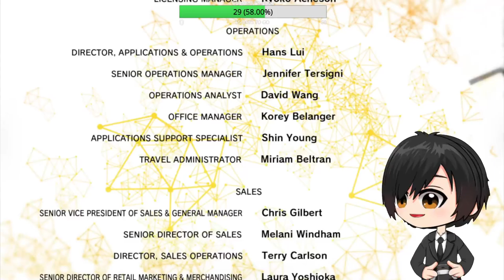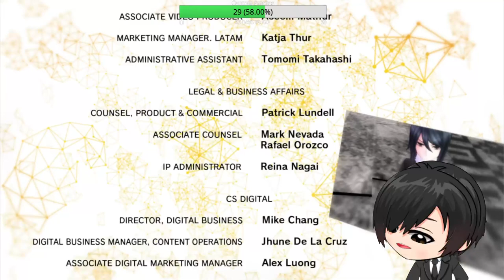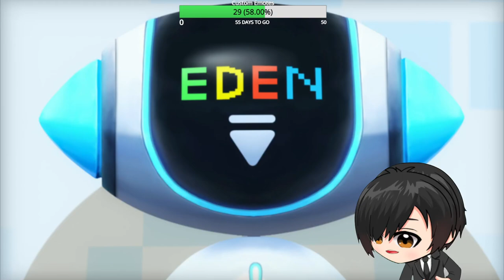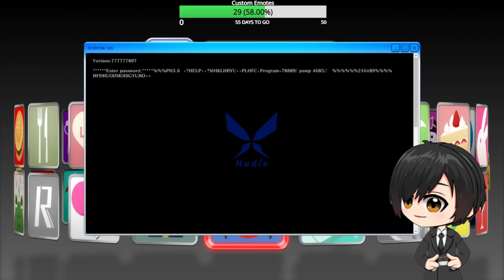Delving in to The Digital World Part 13 Finale and Day 1 of Hacking into the Digital World